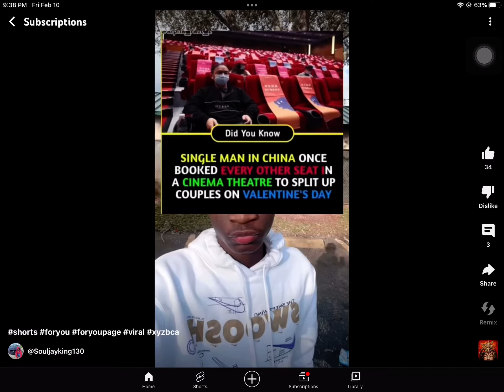Just trying to watch YouTube jeeze